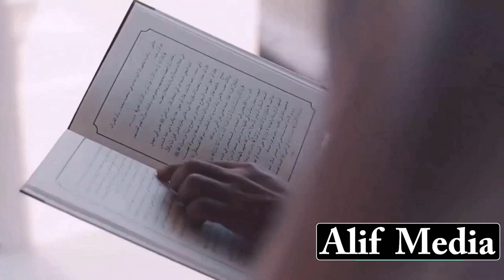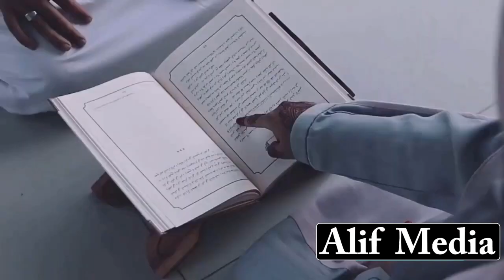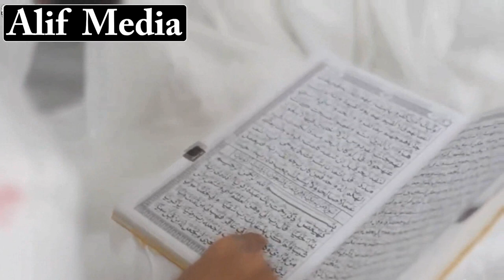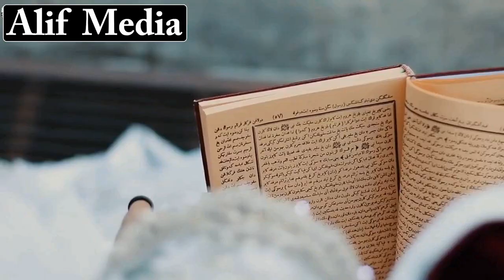እባካችሁን ተጠንቀቁ - በዱንያም በአኪራም መቃጠል ካልፈለጋቹ ከእንደዚህ አይነት ሰው ራሳችሁን ጠብቁ